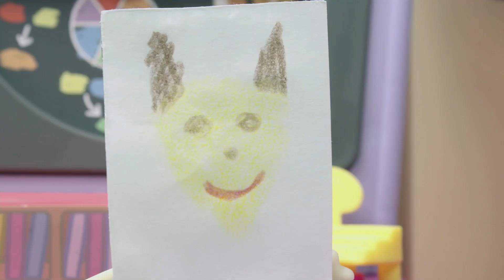Missing Madame Gazelle | Peppa Pig Stop Motion | Peppa Pig Toy Play